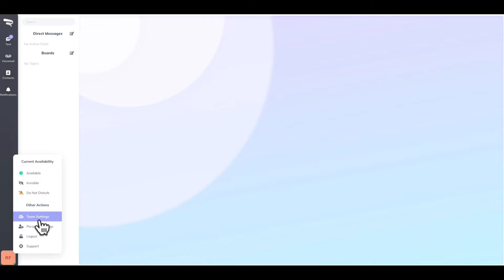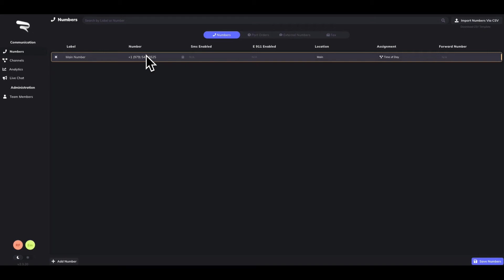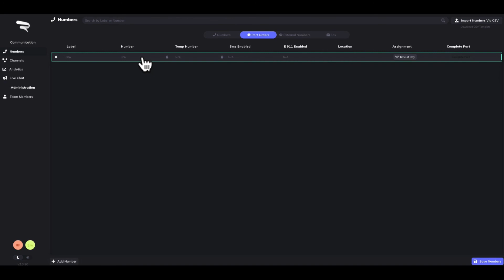Reachify - Changing Your Call Flow For The Holidays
This video shows you how to simply change your call flow for the Holidays.